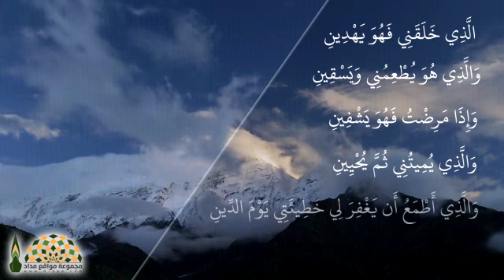خرج من بيته وهي معاقة فلما عاد وجدها تمشي - الداعية عبود عسيري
مجموعة_مواقع_مداد | خرج من بيته وهي معاقة فلما عاد وجدها تمشي - الداعية عبود عسيري
موقع إسلامي كبير يحتوي على تلاوات القرآن الكريم الخطب و المحاضرات الصوتية والمرئية